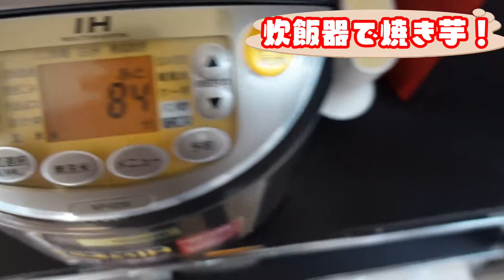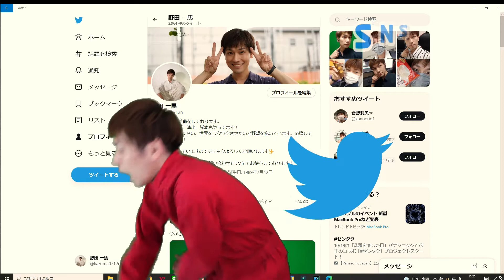【焼き芋】炊飯器で焼き芋！？ついでに大学芋作ってみた動画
どうもみなさまこんにちは！
野田一馬です！

本日はたまたま炊飯器で作った焼き芋がおいしかったので
動画を撮ってみました的ノリの動画です！

超簡単にできますので焼き芋が好きな方はぜひ！